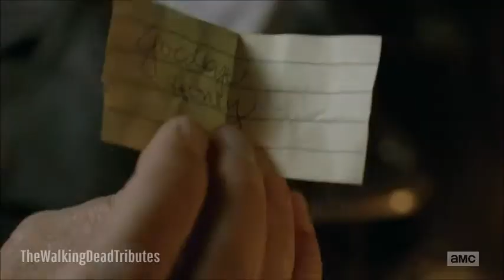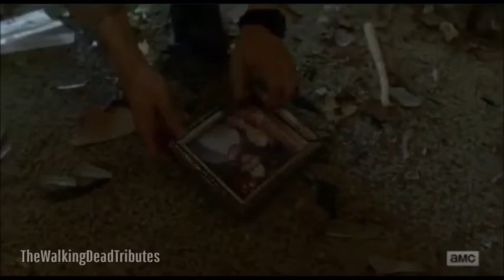Dwight || Little Lion Man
A tribute to The Walking Dead's Dwight.

Spoilers: Up to Season 8
Fandom: The Walking Dead
Characters: Dwight